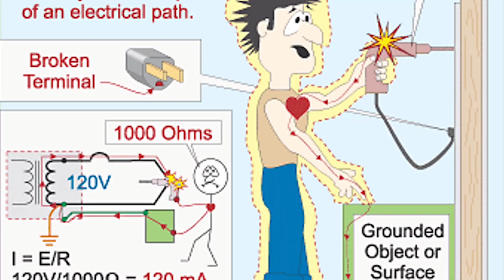CURENT LAGANE PE MCB TRIP KYU NAHI HOTI,MCB VS RCCB KONSA USE KARE ?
Dosto maine aapse share kiya hai ki  CURENT LAGANE PE MCB TRIP KYU NAHI HOTI   ummind haiy ki ye video aapko pasand aayega